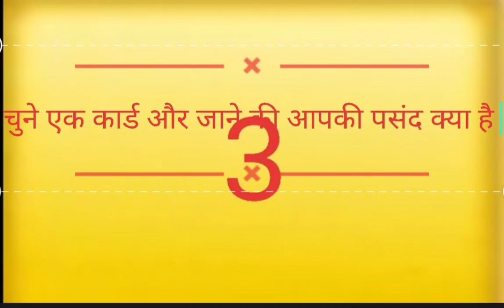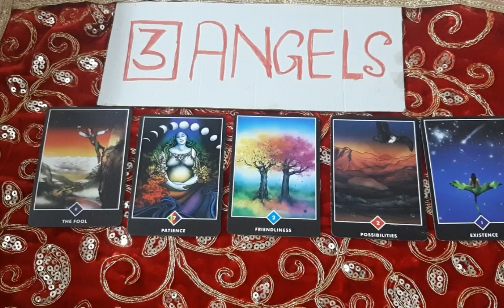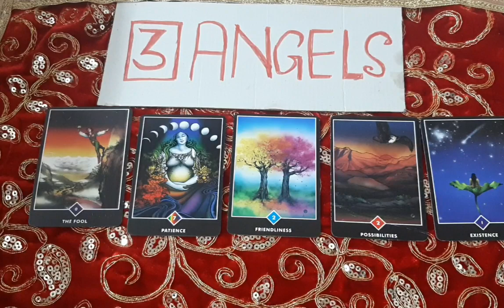❤🧚‍♀️ Jaane aapki Pasand kya hai # pick a card reading palm expert